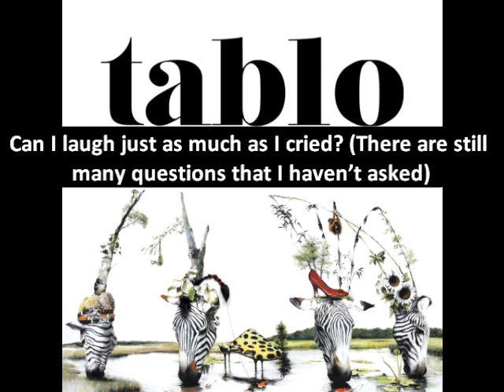tablo feat. yankie & bong tae gyu - thank you for breathing [eng. sub]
Song: Thank You For Breathing
Singer: Tablo feat. Yankie & Bong Tae Gyu
Album: Fever's End Part 2

one of my top favorite song from the album... i love and like almost all the songs in the album but there's something about the beat, the lyrics and the two guys featured in this song that i love the most...
i am really enjoying this album... one of the best release album this year... it's going to be on repeat for a while..